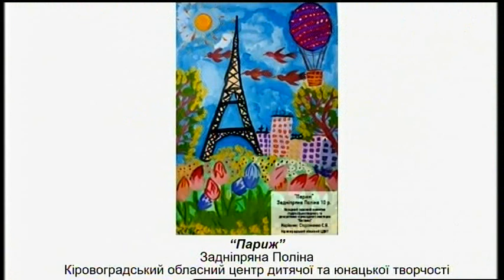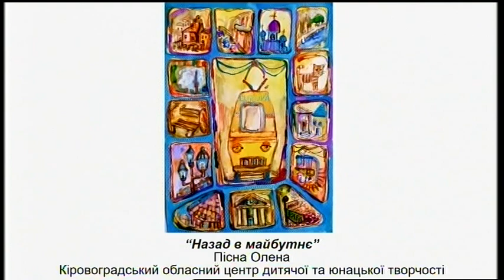Ранкова кава.Фестиваль «Єврофест – 2020».14.05.2020.Суркова А.,Гавриленко О.,Олексієнко К.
Про фестивать «Єврофест – 2020», що проходить у Кропивницькому 12-15 травня розповіли на гостьовому майданчику програми "Ранкова кава" Ганна  Суркова – директорка Кіровоградського обласного центру дитячої та юнацької творчості,
Катерина Олексієнко- методист Кіровоградського обласного центру дитячої та юнацької творчості та
Олександр Гавриленко – голова журі “Єврофест 2020” ,експерт представництва ЄС в Україні, ректор Українсько-польського суспільства, голова Спілки греків у Кіровоградській області.